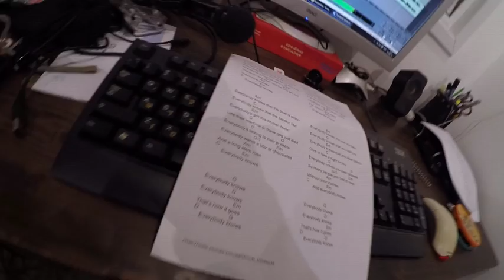Josi - Everybody knows (Leonard Cohen Cover) (Official Video)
Do you remember "Pump Up The Volume"?
I do. My particular version of a great song.
Arrangements, Guitar, Bass, Tamborine and Voices.
And also nonsense on the cameras :)